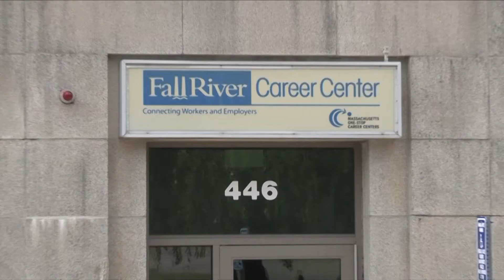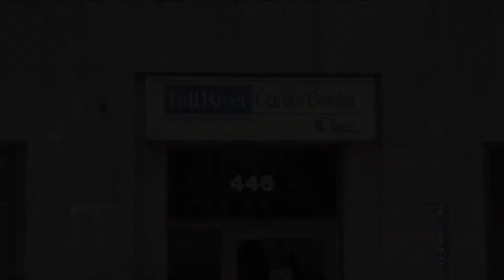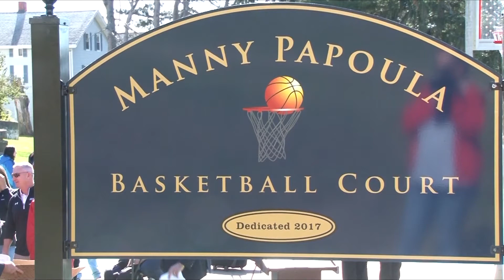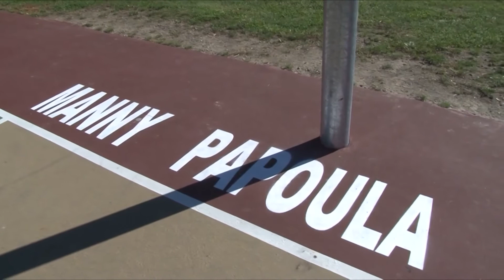FRCMedia News 10-19-2017